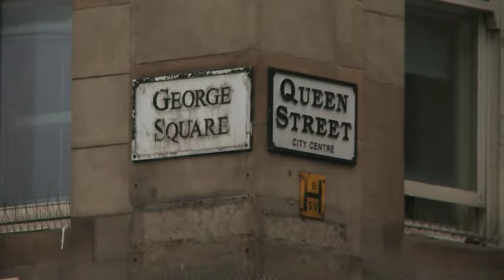Families who lost loved ones in Glasgow Bin Lorry Crash criticise system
The families of the victims of a bin lorry crash that killed 6 people in Glasgow, have criticised the system that allowed the driver to keep his licence.